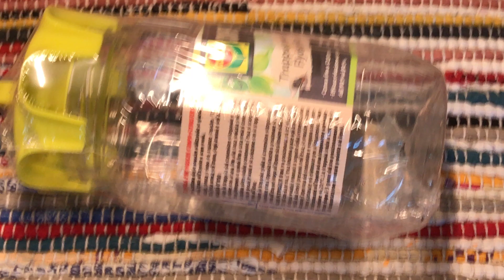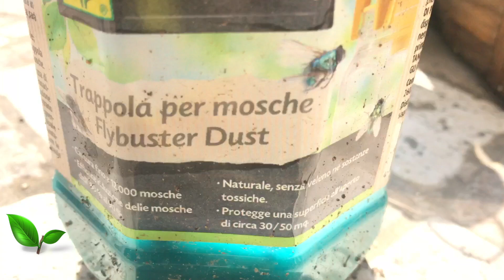La trappola per mosche di amazon ha funzionato DAVVERO!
Un'utilissima trappola per mosche e zanzare, facile da reperire ed utilizzare

📱IPHONE 11 PRO MAX